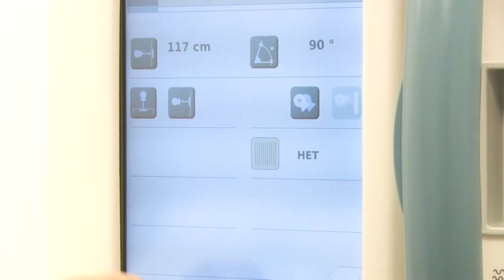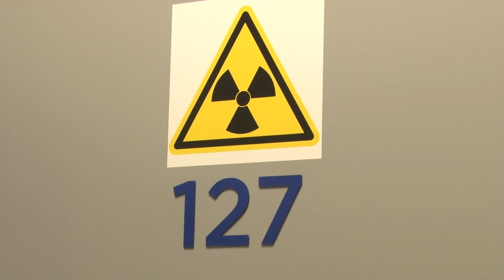Видит насквозь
В поликлинике в Ромашково установили новый рентген-аппарат отечественного производства. О его особенностях и специалисте, который имеет дело с технической новинкой, расскажем в сюжете.